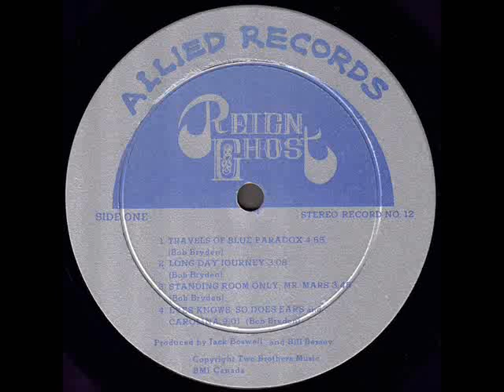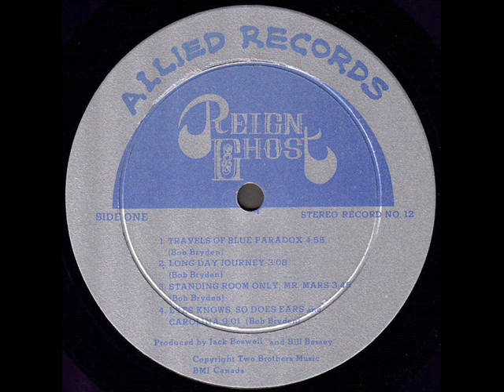Reign Ghost 1968 *Eyes Knows, So Does Ears And Carolina*